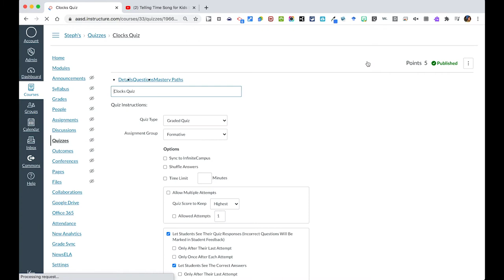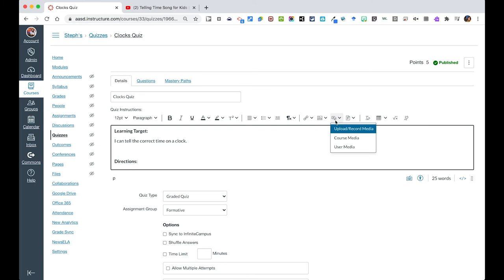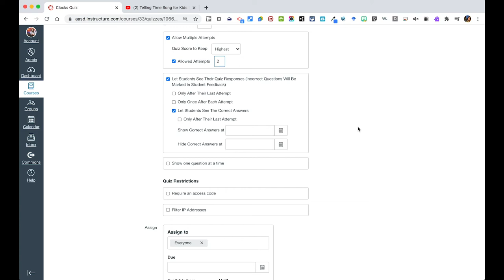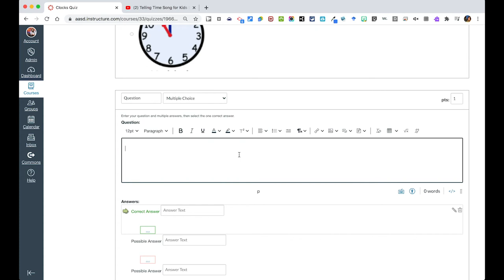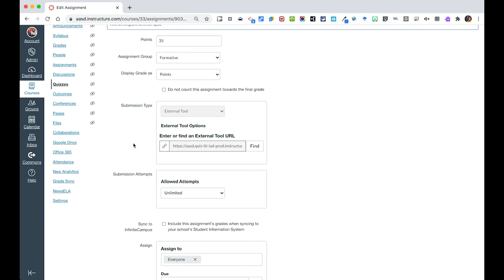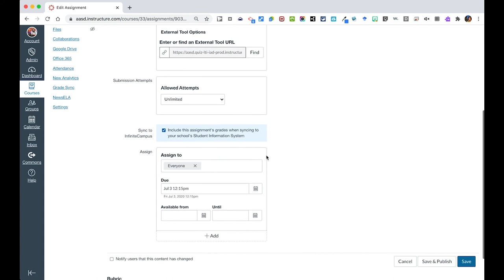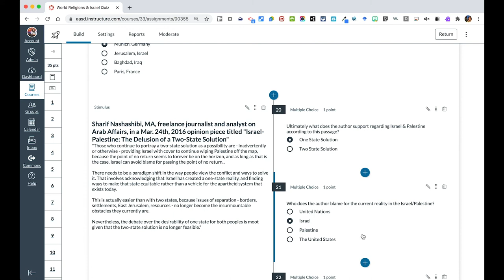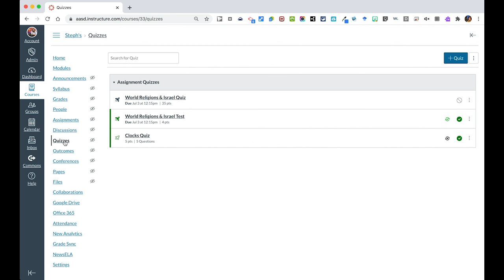Getting Started with Canvas Quizzes